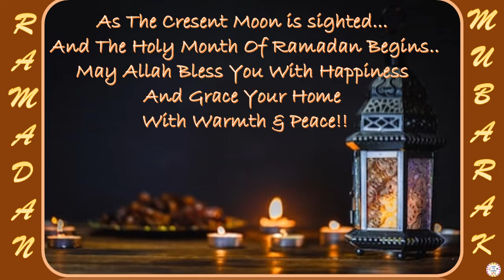Ramadan Mubarak Whatsapp Status|رمضان مبارک|Ramadan Kareem 2025|Happy Ramadan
शिवजयंतीच्या हार्दिक शुभेच्छा!Ramadan Mubarak Whatsapp Status|رمضان مبارک|Ramadan Kareem 2025|Ramadan Mubarak 2025|Happy Ramadan

Ramadan Mubarak/Ramadan Kareem wishes and greetings..

ramadan
ramadan 2025
ramadan coming soon 2025 status

ramadan status
ramadan status malayalam
ramadan status full screen
ramadan status song
ramadan status tamil
ramadan status in english

happy ramadan kareem
happy ramadan kareem 2025

ramadan kareem
ramadan kareem whatsapp status
ramadan kareem naat
ramadan kareem beautiful naat

naat
naat status
naat 2025
naat status for whatsapp
naat video
naat new

Ramadan status
Ramadan mubarak
Ramadan mubarak 2020 whatsapp status
Ramadan mubarak photo
Ramadan whatsapp status
Ramadan kareem
Ramadan kareem status
Ramadan kareem wishes
Ramadan kareem mubarak
Ramadan kareem song whatsapp status
Ramadan kareem naat
Ramzan status
Ramzan mubarak status
Ramzan mubarak
Happy Ramzan  status
Happy Ramadan 2020
Happy Ramadan Mubarak
Happy Ramadan Kareem
رمضان مبارک2020